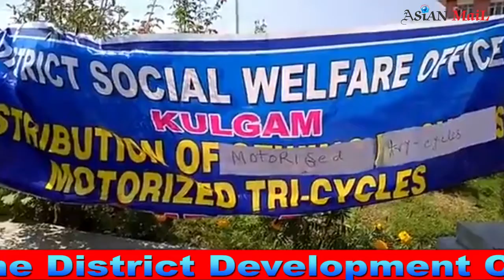Motorized tricycles, among differently-abled persons distributed in kulgam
SUHAIL BABA
KULGAM,SEPTEMBER,17:

The District Development Commissioner (DDC) Kulgam, Dr Bilal Mohi-Ud-Din Bhat today handed over motorized tricycles among the beneficiaries during a distribution camp held at mini-secretariat here.

The function was organised by the District Social Welfare Office, Kulgam.

Present on the occasion were, DSWO Kulgam, Tehsildar-HQ, TSWO, and other officers of the department.